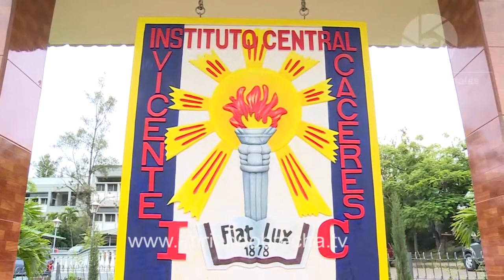80 COLEGIOS PÚBLICOS Y PRIVADOS SE REPORTAN LISTOS PARA CELEBRAR EL 15 DE SEPTIEMBRE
De acuerdo a las autoridades de la Secretaria de Educación, 80 Colegios Públicos y Privados se reportan listos para celebrarle el cumpleaños a la Patria, entre ellos el Instituto Central Vicente Cáceres, siendo este uno de los complejos educativos más esperados por el público hondureño.